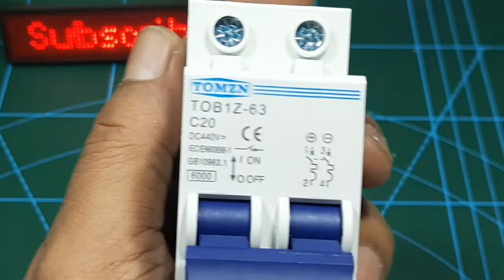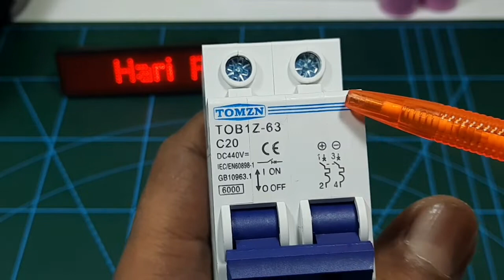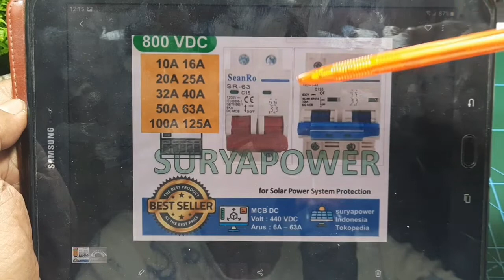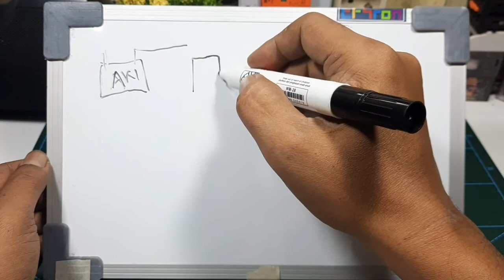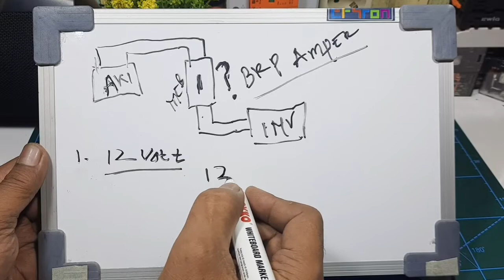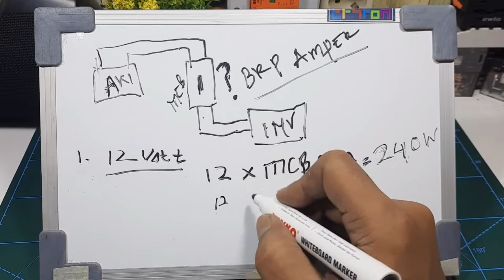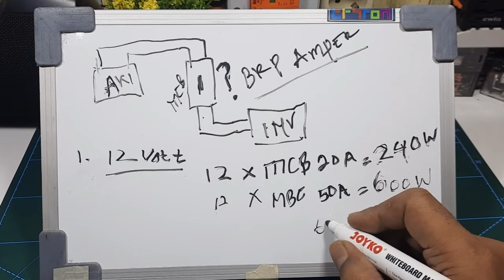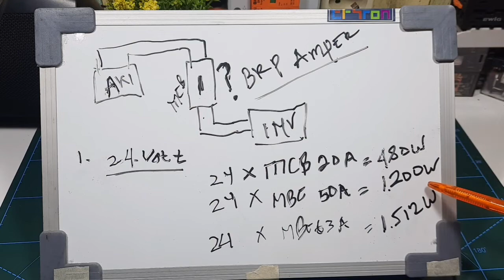Penting...! Berapa Amper MCB keperluan PLTS panel surya dan baterai inverter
MCB ATAU KEPANJANGAN DARI MINIATUR CIRCUIT BREAKER MERUPAKAN KOMPONEN DALAM INSTALASI LISTRIK RUMAH TINGGAL YANG MEMILIKI PERAN SANGAT PENTING. KOMPONEN INI BERFUNGSI SEBAGAI SISTEM PROTEKSI DALAM INSTALASI LISTRIK BILA TERJADI BEBAN LEBIH DAN HUBUNGAN SINGKAT ARUS LISTRI (SHORT CIRCUIT ATAU KORSLETING)

Smoga bermanfaat.